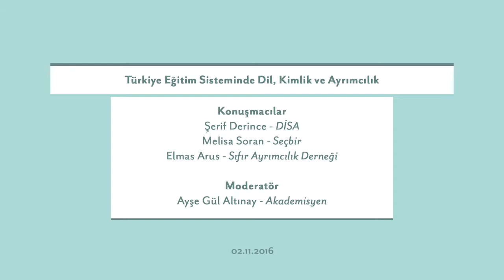Türkiye Eğitim Sisteminde Dil, Kimlik ve Ayrımcılık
ASULİS Dil, Diyalog, Demokrasi Laboratuvarı’nın, “Türkiye Eğitim Sisteminde Dil, Kimlik ve Ayrımcılık” başlıklı paneli, 2 Kasım 2016 tarihinde Hrant Dink Vakfı Havak Salonu’nda gerçekleşti. Ayşe Gül Altınay’ın moderatörlüğünü üstlendiği panelde, Şerif Derince, Elmas Arus ve Melisa Soran’ın katılımıyla, Türkiye eğitim sisteminde dil politikaları, kimlik ve ayrımcılık konuları tartışıldı.

Konuşmacılar
06:00 Şerif Derince - Disa
39:45 Elmas Arus - Sıfır Ayrımcılık Derneği
01:01:28 Melisa Soran - Seçbir

Moderatör
Ayşe Gül Altınay - Akademisyen